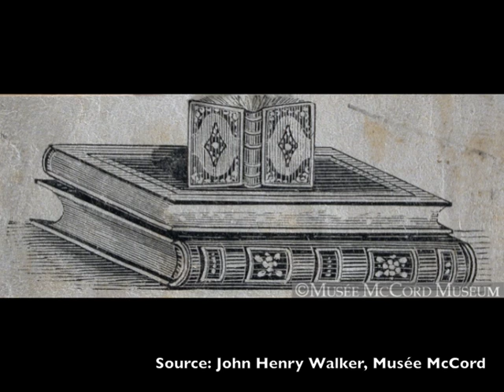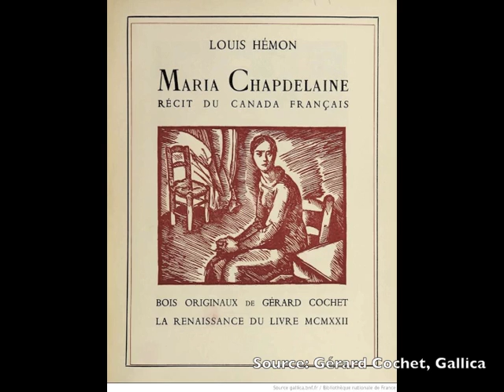Les arts au Québec vers 1905